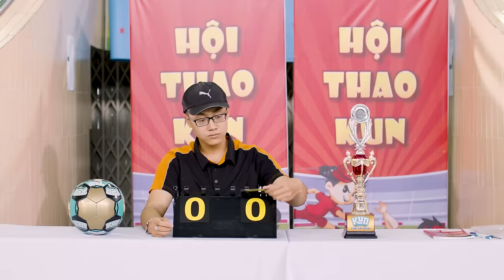Siu Lỳ Trở Thành Cầu Thủ Bóng Đá Bất Đắc Dĩ | Kun Siu Lỳ Tập 12 - Bé Bảo Ngọc, Duy Anh